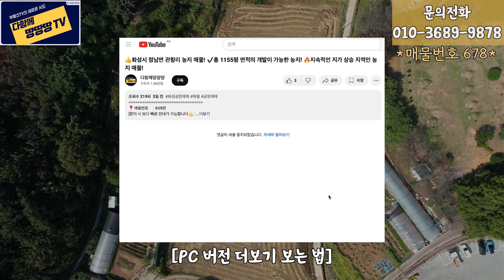👍화성시 비봉면 남전리 토지 매물 ! ✔️ 안산,수원,군포,의왕 20분거리 ! 🔥 주말농장으로 추천 !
📌 [매물 번호: 678] 매물 번호를 말씀 주시면 더 빠른 상담이 가능합니다 📌

● 소재지        : 경기도 화성시 비봉면 남전리
● 대지면적    : 1,828㎡ (약 553평)
● 용도지역    : 자연녹지
● 용도           : 답
● 진입로        : 4m

● 안산,수원,군포,의왕 20분거리
● 개발제한구역
● 주말농장으로 추천
● 현재는 답, 전으로 바로 가능
● 주변 주말농장 인기 지역
● 확실한 투자 토지 매매

✔️ 매매 가격  =  4억 9770만원 ✔️ (평당 90만)

★언제든 편하게 연락 부탁 드립니다~.ᐟ
📍중개사 정보
●상호명       : 가야 공인중개사
●대표자       : 김수완
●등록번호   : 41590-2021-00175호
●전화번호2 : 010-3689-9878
●사무소       : 경기도 화성시 팔탄면 가재울길 1